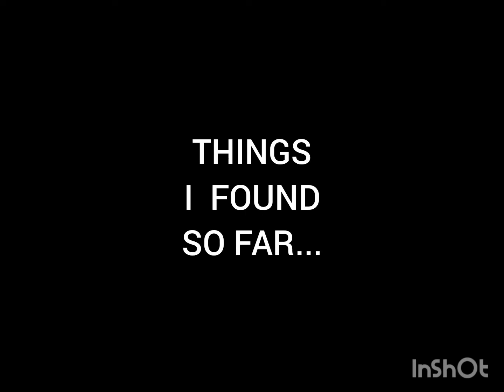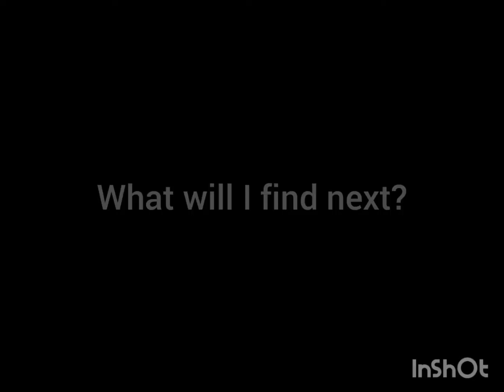The Zang Farm: Metal Detecting Finds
Things I've found Metal Detecting at my 140+ year old Farm in Butler County Pennsylvania